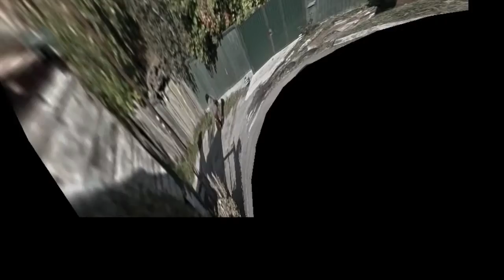LXV – Mihal Drop Scene – ANM020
Mihal Drop Scene from ANM020 Clear, anòmia 2016
Music, Concept — LXV
Photography – David Sutton and Brigid Blue Wallace
Video by Rubén Patiño, March / April 2016